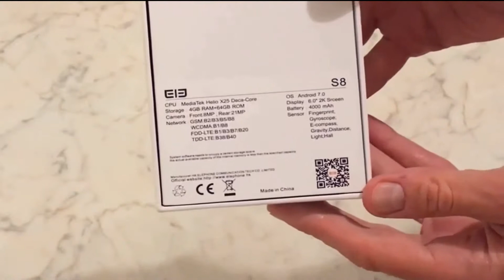Global ROM Elephone S8 6.0 Inch 4000mAh 4GB RAM 64GB ROM 4G Smartphone Price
Best buy online  Elephone S8 4G Smartphone - Compare Prices :

Global ROM Elephone S8 6.0 Inch 4000mAh 4GB RAM 64GB ROM MTK6797T Helio X25 Deca core 4G Smartphone

Elephone S8 MTK Helio X25 Deca Core Cell Phone 6.0 Inch Android 7.1 Smartphone 4GB RAM 64GB ROM 21MP 4000mAh 4G LTE mobile Phone

Elephone S8 4G Phablet - BLUE & Red  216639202
FLASH SALE! Limited pieces left! 4GB + 64GB, 21.0MP rear camera

The Elephone S8 phablet was launched in September, last year. As expected, the device was very well-received by those looking for a big screen experience without spending a lot of money.
Elephone S8 4G Phablet Android 7.1 6.0 inch 2K Screen Helio X25 Deca Core 2.5GHz 4GB RAM 64GB ROM 21.0MP Rear Camera Front Fingerprint Scanner
Main Features:
Display: 6.0 inch 2560 x 1440 pixels screen with Corning Gorilla glass
CPU: Helio X25 Deca Core 2.5GHz
System: Android 7.1
Storage: 4GB RAM + 64GB ROM
Cameras: front 8.0MP + rear 21.0MP with AF and flash light
Sensors: Fingerprint Sensor, Ambient Light Sensor, Gravity Sensor, Gyroscope, Hall Sensor, Proximity Sensor
Features: GPS, A-GPS
SIM Card: dual SIM dual standby, 1 Nano SIM card + 1 Nano SIM card
Networks:
GSM: 850/900/1800/1900MHz
WCDMA: B1/B8
FDD-LTE: B1/B3/B7/B20
TDD-LTE: B38/B40